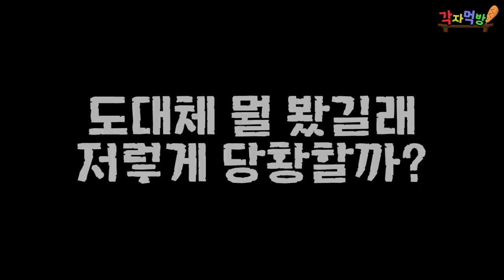배달이 먼저 오면 먹기만! 늦게오면 계산만!! 돈을건 치열한 대결! - 각자먹방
배달이 먼저 오면 먹고 늦게오면 계산만!! 목숨을 건 치열한 대결! - 각자먹방